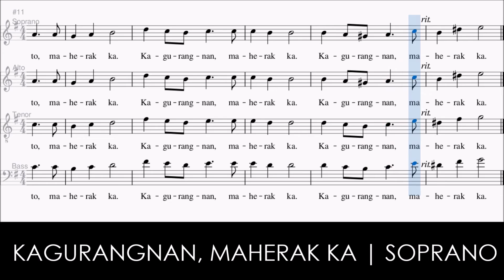Kagurangnan, Maherak Ka | F. Ramirez | Soprano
Felipe Fruto Ll. Ramirez, SJ
Album: Jesus, Tinapay nin Buhay

TONYPET